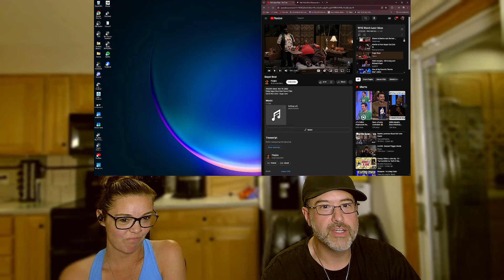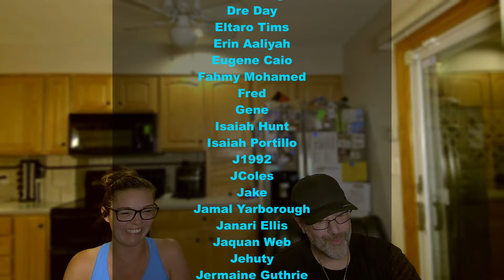We Met Sugar Bear! - Viewer Request - Reaction 😅